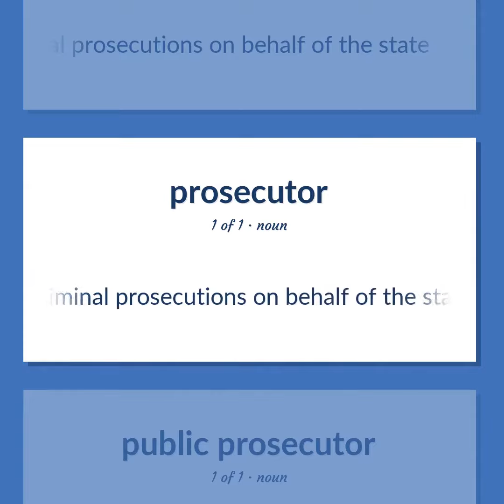Da - 6 English Vocabulary Flashcards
DA meaning. Following our free educational materials, you learn English in a great way with ease and efficiency.